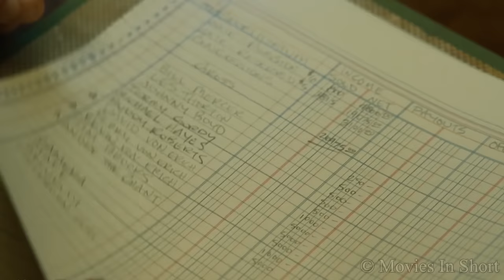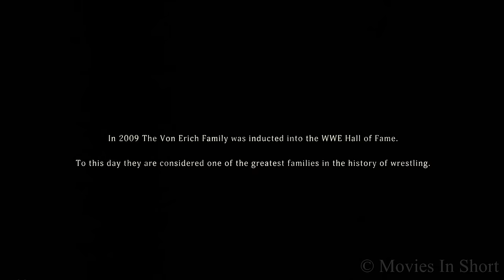4 Brothers Become World Heavyweight Champions, But Family Curse Ruins Their Lives - The Iron Claw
True real life story of 4 brothers who became world heavyweight championship but a family curse slowly starts destroying their family

Movie Name: The Iron Claw (2023)

Movies in Shorts will bring you the best Movie Recaps with both the newest Movies and the older ones so be sure to Subscribe, Like, Share and turn on the Notification Bell.

-We encourage our viewers to watch the movies/shows by doing recaps.